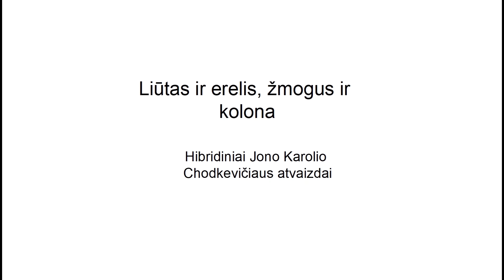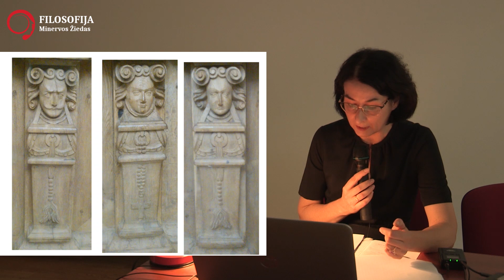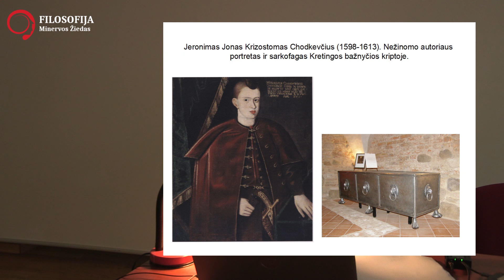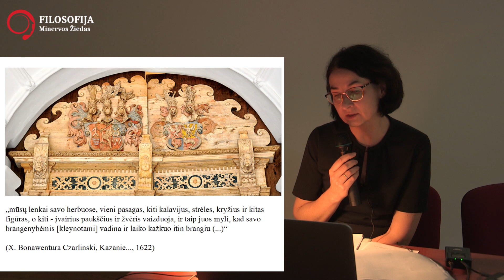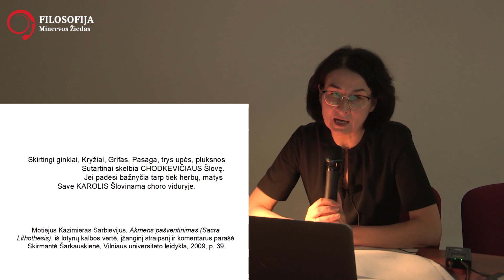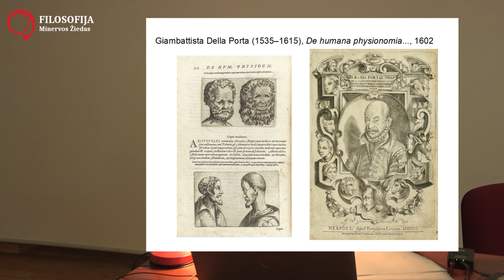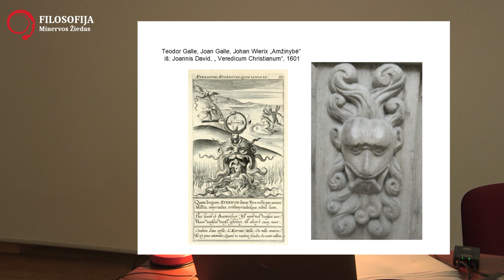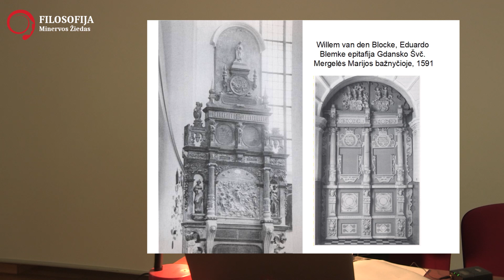Tojana Račiūnaitė „Liūtas ir erelis, žmogus ir kolona“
Tojana Račiūnaitė „Liūtas ir erelis, žmogus ir kolona: Jono Karolio Chodkevičiaus hibridiniai atvaizdai“,Baltos lankos 2019. Plačiau